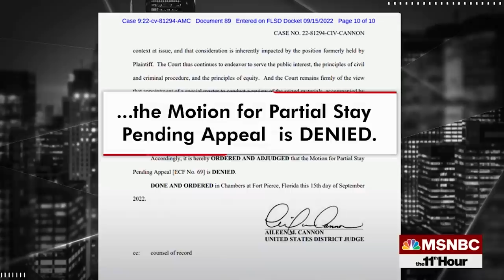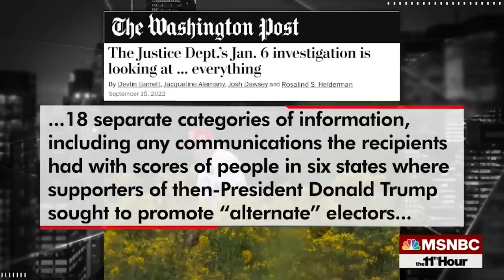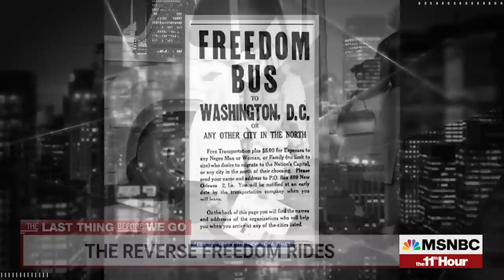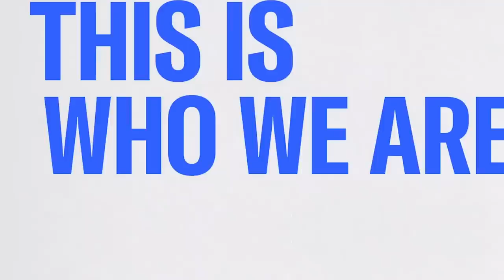Watch The 11th Hour Highlights: Sept. 15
Watch highlights from Thursday's The 11th Hour